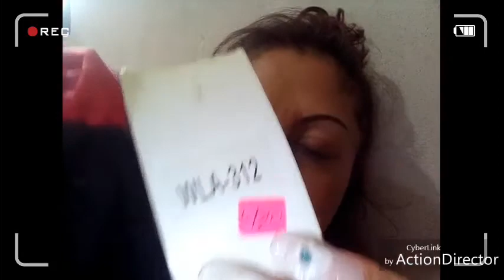fui de compras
hola chicos y chicas espero que se encuentren muy bien les gusten mi vídeo y las cositas que compre les mando un saludo para todos que dios los bendiga gracias por todo